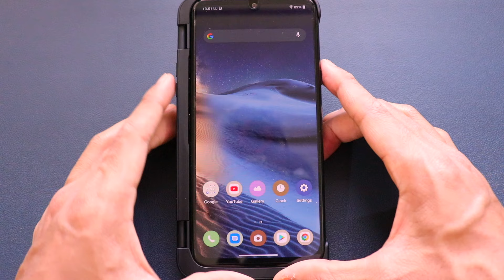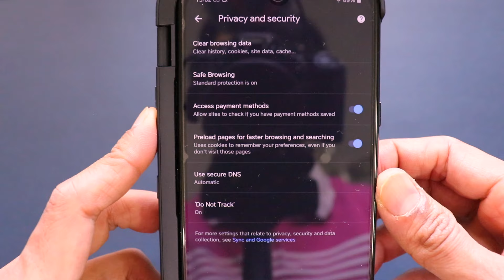How to Clear Cookies in Android Smartphone?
In this video, I have talked about a method by which you can clear all cookies on an Android device. Cookies are small pieces of data that a website saves on your device. Clearing cookies time & again makes your browsing experience safer & keeps your devices safe from malicious code or hackers.

NOTE: All content used is copyrighted to Versatile Knowledge Media Group, Use or commercial display or editing of the content without proper authorization is not allowed. Respect original content.